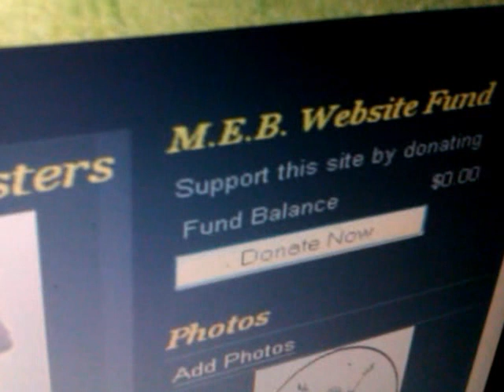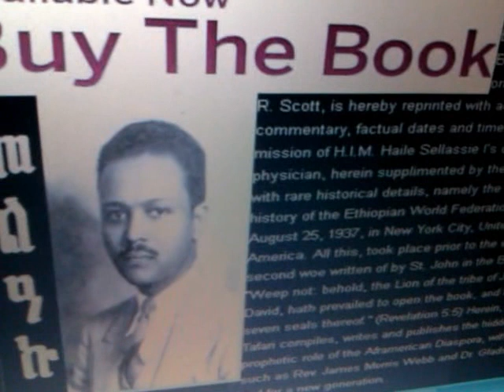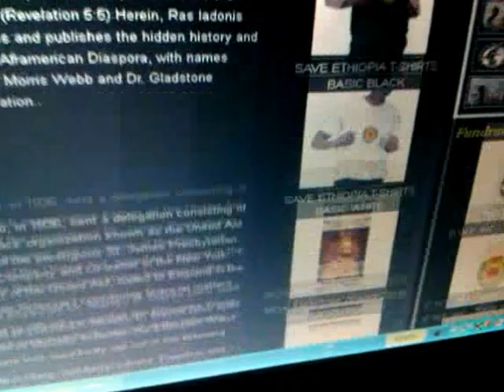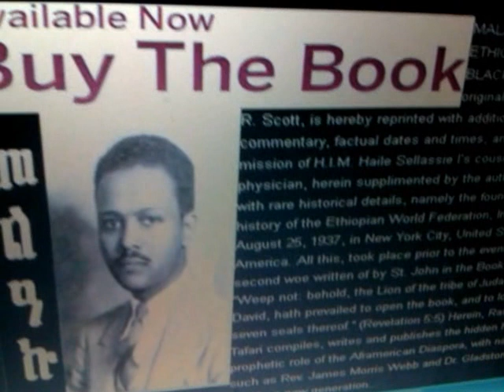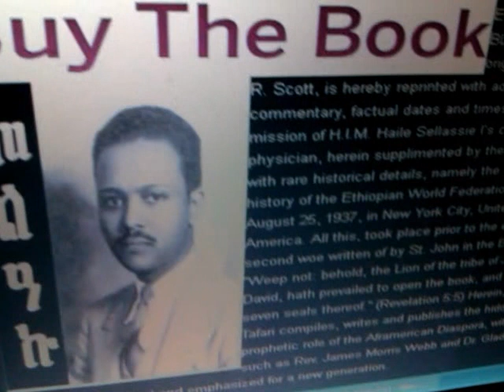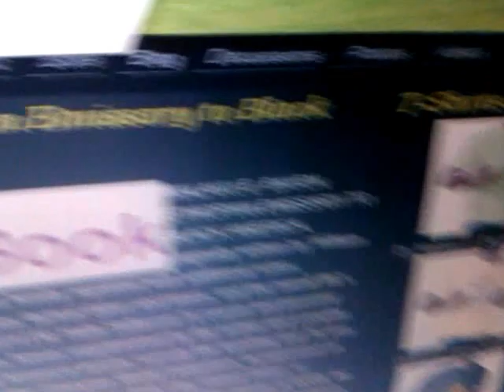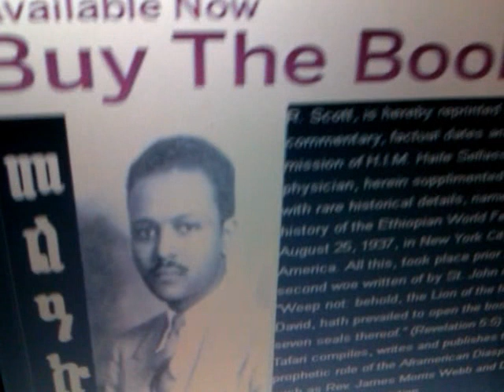DR. MALAKU E. BAYEN: New Book about The Angel of His Majesty to BLACK AMERICA!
DR. MALAKU E. BAYEN: New Book about The Angel of His Majesty to BLACK AMERICA! published by The Lion of Judah Society of His Imperial Majesty in the Americas, the Caribbean & throughout the world

Jah "God (Deity)" "Rastafari Movement (Religion)" Exodus "Jah people" Aframerican Afro-American Africa Black Beta Israel Negro People U.S. Malaku Melaku Emmanuel Bayen "Malaku E. Bayen" "Melaku E. Bayen" Ethiopian Emissary 1937 "Ethiopian World Federation" "EWF, Inc." "Dr. Gladstone Robinson" Shashamane, Ethiopia "Federation (Form Of Government)" "African American (Literary School Or Movement)" Ethiopian-Hebrews "Ethiopia (Country)"